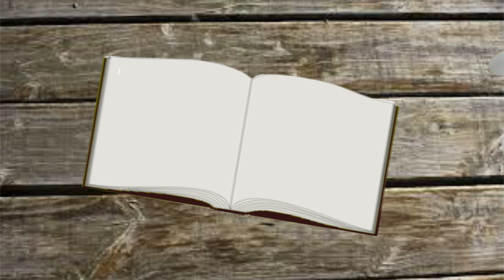Zitronen Schoko Cupcake mit Erdbeer Topping ⎮Muffin Rezept⎮Das. kann jeder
Hallo meine lieben, heute habe ein Rezept für super leckere Cupcakes. Weiter unten findet ihr die Zutaten. Viel Spaß beim gucken und nachmachen.Weiter unten findet ihr die Links zu den anderen Videos.
Ganz ehrlich wen ich es schaffe zu Backen dann kann das wirklich jeder :-)
 ich bin über jeden Tipp und ratschlag dankbar 😘😍
Das benutze ich für Motivtorten:
*Ausrollstab klein
*Lebensmittelfarbe Braun
*Lebensmittelfarbe Schwarz
*Meine Küchenmaschine
Der Drehteller ist von Ikea.

Zutatetn für 12 Stück

200g Flüssige Butter
120 Zucker
Zitronenaroma
Vanillearoma
3 Eier
200g Mehl
1/2 Päckchen Backpulver
Schokostreusel

200ml Sahne
200g Mascapone
2 Pk Sahnesteif
2EL Zucker
Erdbeeren Marmeladen nach Geschmack

Das bedeutet das ich eine Provision bekommen wen ihr irgendwas über diesen Link kauf.
Ihr könnt die Produkte natürlich auch woanders kaufen, es ist nur ein Vorschlag, damit ihr euch das Produkt mal anschauen könnt :